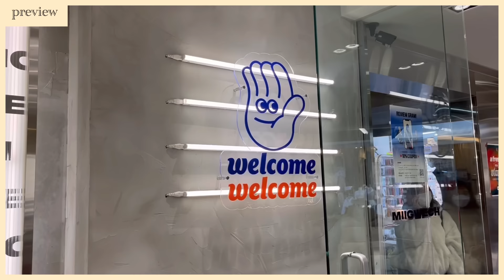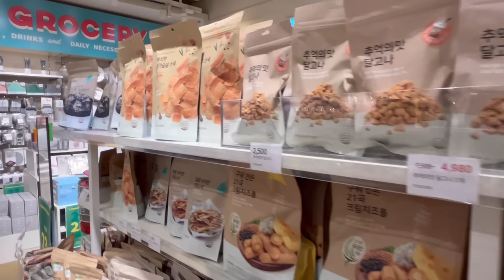SHOPPING IN KOREA 🇰🇷 | HONGDAE STREET | HONGDAE WALKERS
HONGDAE STREET | SHOPPING IN HONGDAE | HONGDAE WALKERS | KOREA VLOG | WALK TOURIST

Hello, I'm a walker tourist living in Korea.
I'll work hard to make a video. :)